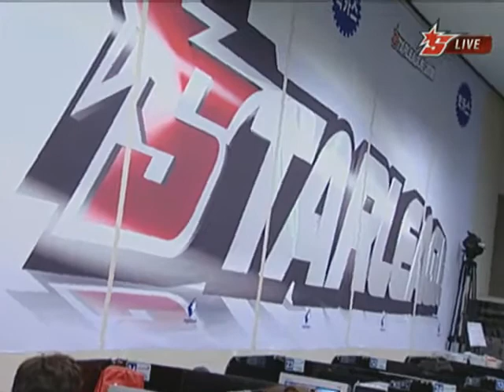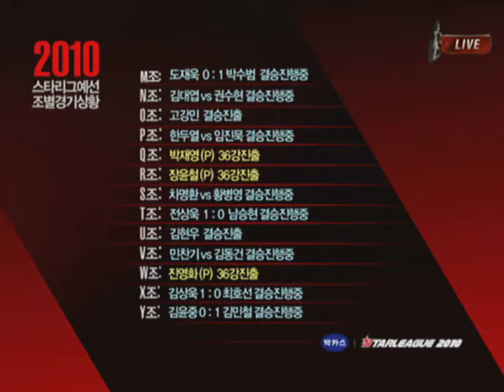박카스 스타리그 2010 예선전 7부 [2010.10.29]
박카스 스타리그 2010 예선전 7부 (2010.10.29 방송)